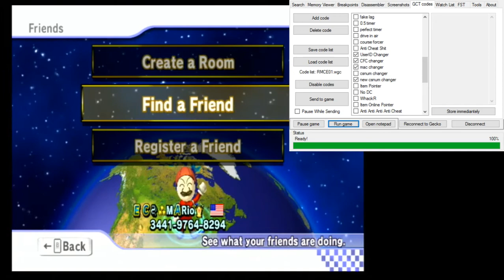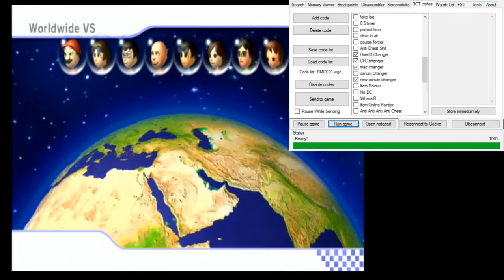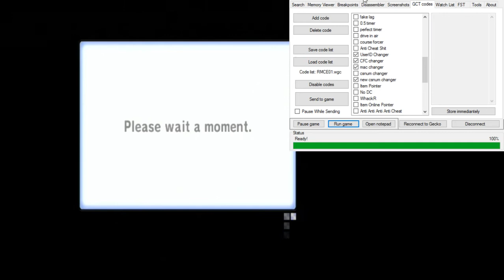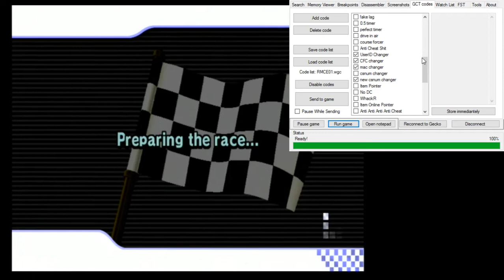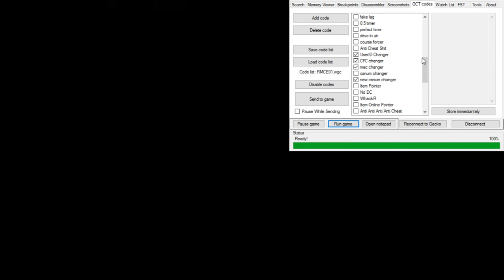[MKW] Wiimmfi Unban Code Progress #3 (Finished Code!)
It's been a while since I've made one of these. The codes were finished a few months ago after I decided to come back to this project. No, I was never banned after Wiimm reset the ban list from a while ago, so I did not circumvent any ban I had on me. (Except the 23915 ban I gave myself by sending obvious fake identifiers :P) Anyways, the codes will not be released to protect wiimmfi from being hacker infested.